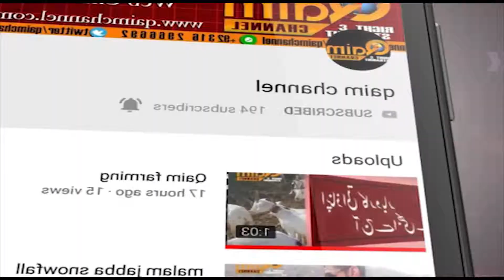PM announces bringing forth more evidence of Sharif family's corruption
news entertainment business sports